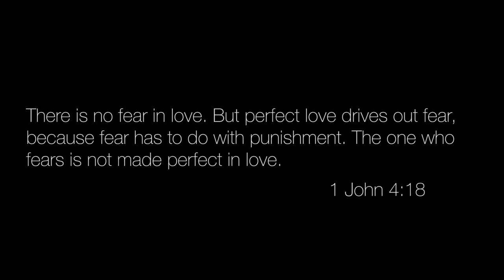Brian McLaren - Confessions of a Christian Nation (LGBTQ Discrimination)